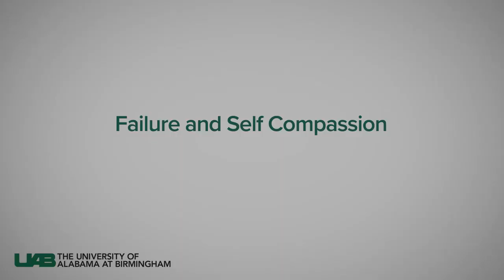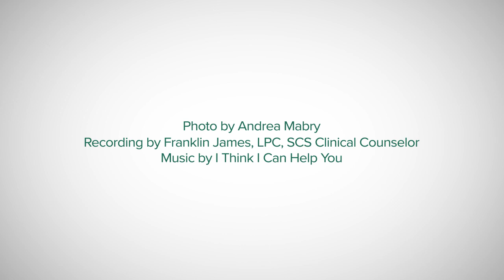UABWell: Failure and Self Compassion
Failure and Self Compassion